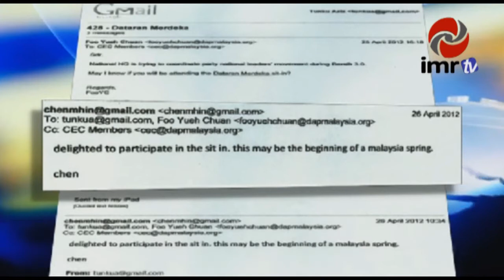Berita Terkini : Karpal Memberi Amaran Kepada Tunku Aziz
EORGE TOWN, 19 Mei — Pengerusi DAP Karpal Singh hari ini memberi amaran kepada bekas Naib Pengerusi DAP Tunku Abdul Aziz Tunku Ibrahim agar menghentikan segala cerita yang menjadi 'rahsia' dalam parti itu kepada umum.

Beliau yang juga anggota Parlimen Bukit Gelugor berkata beliau juga akan mengemukakan saman di mahkamah sekiranya Tunku Abdul Aziz tidak menghentikan perbuatan memburukkan DAP.

"Kita akan bawa perkara ini ke mahkamah, biar beliau (Tunku Abdul Aziz) faham dengan jelas, kini sudah tiba masanya untuk kami bertindak.

"Sebagai seorang yang benar-benar 'gentleman' beliau tidak seharusnya mendedahkan apa sahaja yang menjadi rahsia dalam parti kepada pengetahuan umum," katanya kepada pemberita selepas mengadakan pertemuan dengan penjual dan pengunjung Pasar Awam Island Park di Jalan Gangsa di sini.

Katanya, Tunku Abdul Aziz, yang juga bekas Naib Presiden Transparency International, telah dibawa masuk menyertai DAP pada 23 Ogos 2008 oleh kepimpinan tertinggi parti itu.

Tunku Abdul Aziz kemudian dilantik sebagai Naib Pengerusi DAP, pada 31 Mei 2009 dan dilantik sebagai senator pada Julai 2009.

Pada Mei 2012, Tunku Abdul Aziz mengumumkan keluar daripada DAP dan melepaskan jawatannya dalam parti itu kerana membantah penganjuran perhimpunan haram di ibu negara pada 28 April 2012 kerana khuatir ia boleh bertukar ganas dan bantahan itu kemudian menimbulkan perselisihan faham antara beliau dengan pemimpin DAP.

Bagaimanapun beliau tidak menyertai mana-mana parti politik.
Pada awal Mei lepas, Tunku Abdul Aziz telah mendedahkan di sebuah blog
bagaimana beliau boleh menyertai DAP dan selepas setahun menjadi ahli beliau
mendapati ideologi dan perjuangan parti itu tidak sehaluan dengan pendiriannya.
 -- Bernama